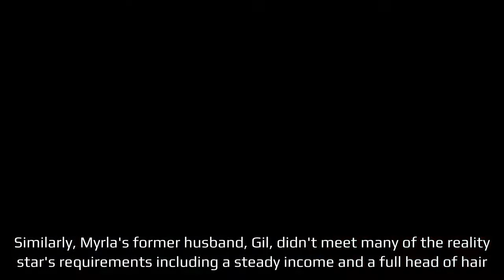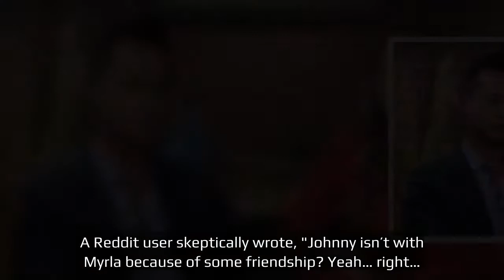Married At First Sight Why Fans Think Johnny & Myrla Aren't Dating